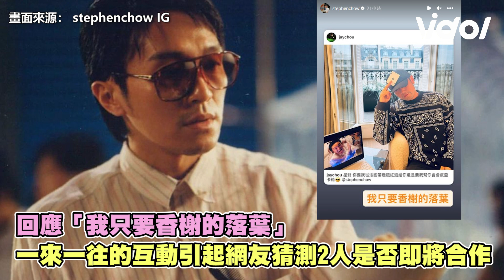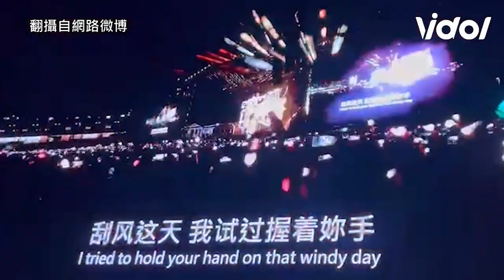周杰倫、周星馳證實將世紀合作!?IG互動預告「香港見」粉絲驚喜嗨翻│ Vidol.tv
哇嗚~始料未及的「雙周」組合！
這是什麼史詩級的合作😍😍😍
好期待🥳